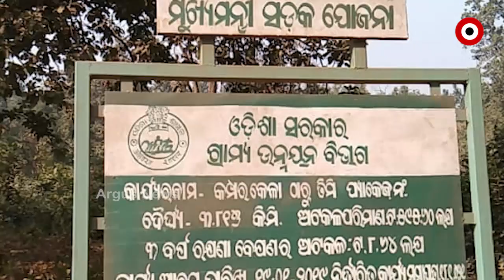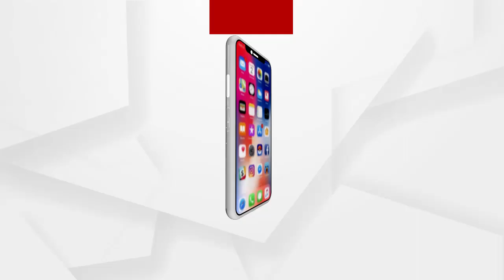ସକ୍ରିୟ ହେଉଛି କି ଝାଡଖଣ୍ଡି ମାଓ ସଂଗଠନ ପିଏଲଏଫ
ରାଜ୍ୟକୁ ମାଓ ମୁକ୍ତ କରିବା ପାଇଁ ସରକାର କରିଛନ୍ତି ଅନେକ ଯୋଜନା । କିନ୍ତୁ ମାଓ ସଂଗଠନର ସକ୍ରିୟତାକୁ ନେଇ ହୃଦୟଙ୍ଗମ କରୁଛି ପୋଲିସ । ଗତ 29 ତାରିଖରେ ଅନୁଗୁଳ ପାଳଲହଡା ବ୍ଲକ ଅଞ୍ଚଳରୁ ଠିକ ସଂସ୍ଥାର ଦୁଇ କର୍ମଚାରୀଙ୍କୁ ଅପହରଣ ପରେ ସମ୍ପୃକ୍ତ ଅଞ୍ଚଳରେ ପିଏଲଏଫ ମାଓ ସଂଗଠନ ସକ୍ରିୟ ଥିବା ନେଇ ଆଶଙ୍କା ସୃଷ୍ଟି ହୋଇଛି...